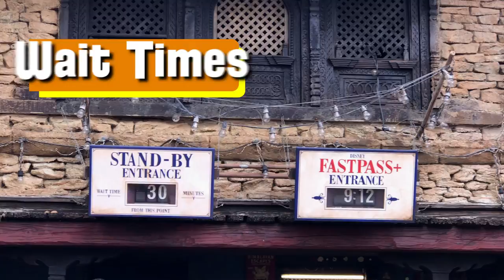What to Expect When Animal Kingdom Opens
Once Disney World parks begin the reopening process, there will obviously be some need for changes so that the health and safety of guests can be ensured. Disney will be required to sanitize ride vehicles, alter the way food is served and ensure that guests maintain a 6ft distance from others.

This will have an impact on the way the guests experience a park visit, so in this video we'll discuss 5 areas that may be of issue.  Queue length could be the first noticeable change as the requiring of 6 feet between parties will extend the length significantly.

At restaurants, distancing will also effect lines when waiting to check in at the podium or to place orders at the cook carts or counter service locations.  At rope drop, Disney will need to find a way to deal with the large gatherings of people waiting to enter the park and to do away with the 2nd rope drop into Pandora - World of Avatar.

Entertainment, in the form of theater shows, street performers and Rivers of Light, will not be operational.  It will be interesting to see if Disney will find a way to add entertainment that adds atmosphere but avoids gathering a crowd.
The main issue that will likely be effected is, wait times for attractions.  Sanitizing ride vehicles could extend the amount of time needed in loading the next guests, thereby decreasing the hourly ride capacity.
It will be interesting to see how Disney chooses to tackle some of these issues.  I'm sure they will find a creative solution.